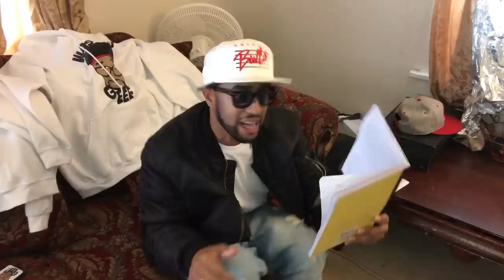When your friend can’t rap but you still support him